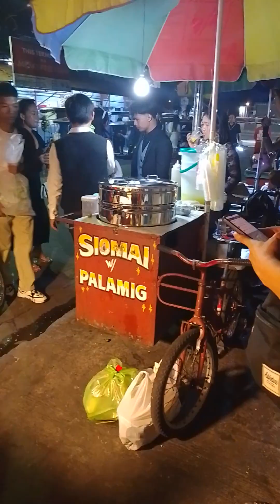dinayo Ng costumers subrang sarap🫰